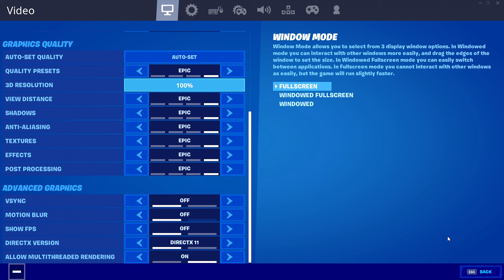Fortnite Epic Settings FPS Test | RTX 2060 | i7 8700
PC Specs :
CPU - Intel Core i7 8700
GPU - Zotac RTX 2060 Twin Fan
Monitor - 1. ACER KG241QP 144Hz, 2. AOC 60Hz
RAM - Corsair Vengeance LPX DDR4 2X8GB 3000MHz (CL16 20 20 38)
PSU - Corsair VS550 White
Cabinet - Corsair Carbide  SPEC-01